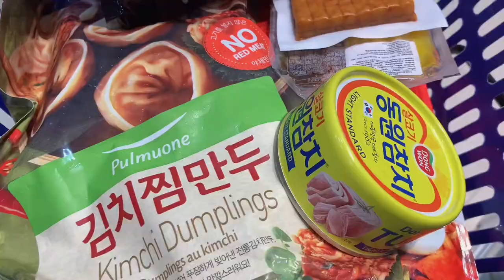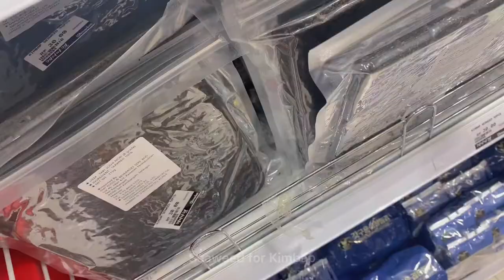vlog{4} Getting Groceries From a Korean Mart | It's All About FOOOOD | choochoofilms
vlog {4}